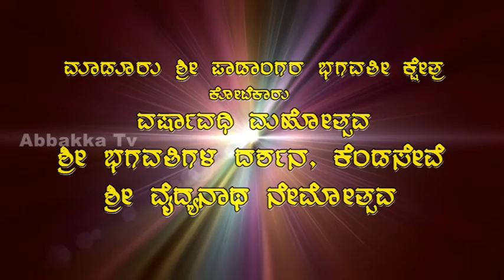ಮಾಡೂರು ಪಾಡಾಂಗರ ಭಗವತೀ ಕ್ಷೇತ್ರದ ಕೆಂಡಸೇವೆಗೆ ಅಗ್ನಿ ಸ್ಪರ್ಶ ಹೇಗೆ ಗೊತ್ತಾ...?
ವರ್ಷಾವಧಿ ಮಹೋತ್ಸವ - ಶ್ರೀ ಭಗವತಿಗಳ ದರ್ಶನ, ಕೆಂಡಸೇವೆ, ಶ್ರೀ ವೈದ್ಯನಾಥ ನೇಮೋತ್ಸವ